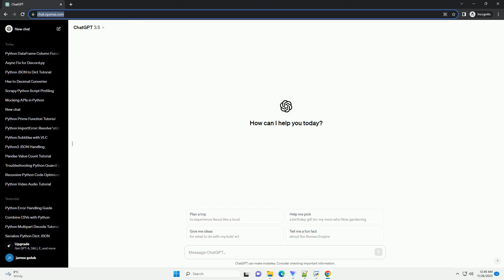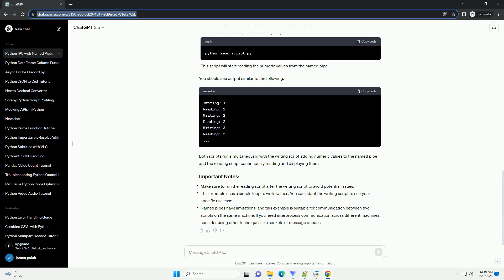I want to simultaneously write and read numeric values in two different python scripts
Certainly! To achieve simultaneous reading and writing of numeric values between two Python scripts, you can use interprocess communication techniques. One common method is to use named pipes, also known as FIFOs (First In, First Out). Named pipes allow two processes to communicate by reading and writing to a common file-like object.
Here's a step-by-step tutorial with code examples for two Python scripts—one for writing and another for reading:
Let's create a Python script (write_script.py) that writes numeric values to a named pipe.
Now, let's create a Python script (read_script.py) that reads numeric values from the named pipe.
Open two separate terminal windows.
In the first terminal, run the writing script:
This script will start writing numeric values to the named pipe.
In the second terminal, run the reading script:
This script will start reading the numeric values from the named pipe.
You should see output similar to the following:
Both scripts run simultaneously, with the writing script adding numeric values to the named pipe and the reading script continuously reading and displaying them.
ChatGPT